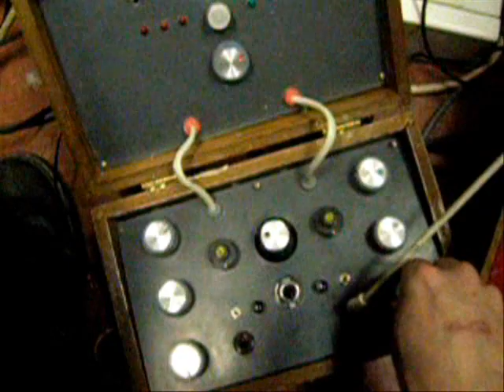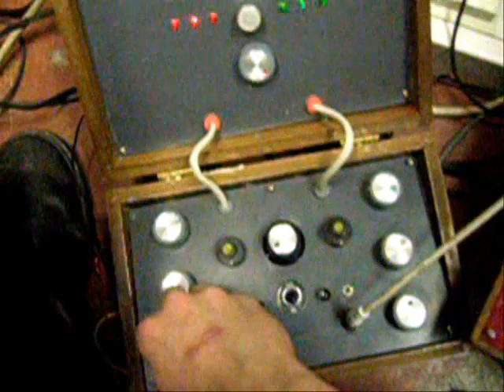sequencing my wsg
Some fun with diy 8-step sequencer and wsg. Added CV and sort of trigger input to my wsg, here is some short clips of the results :)